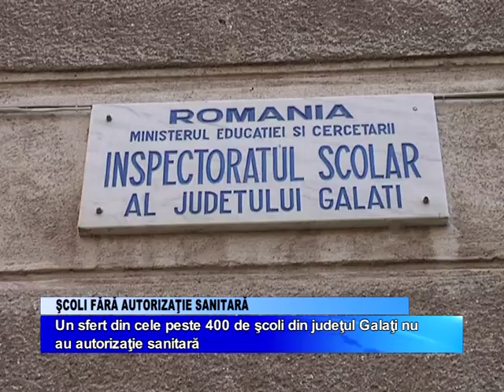Scoli fara autorizatie sanitara